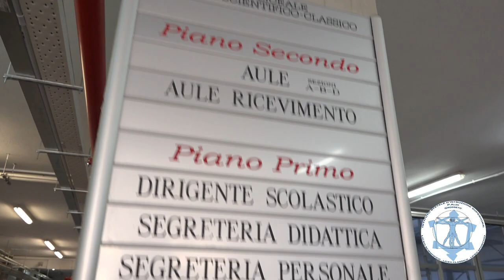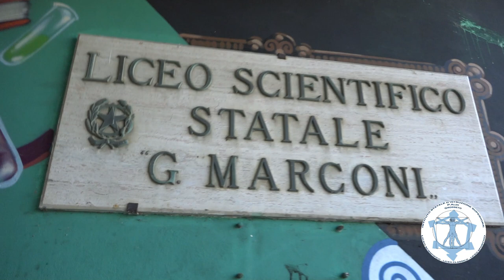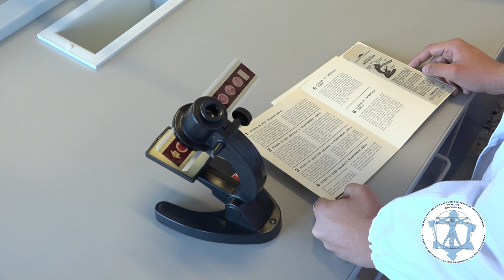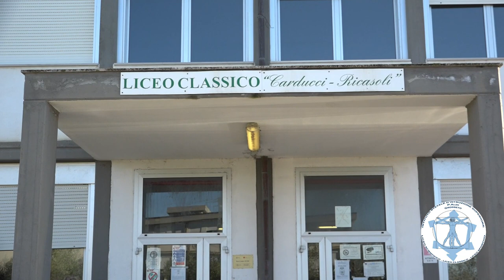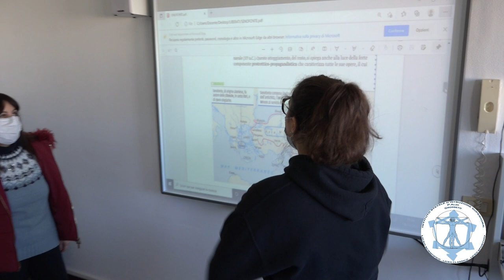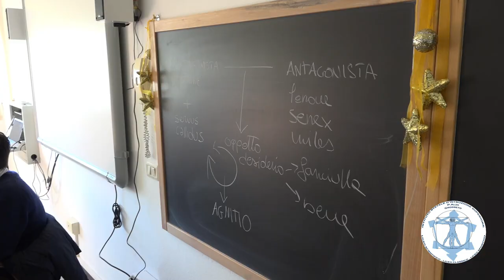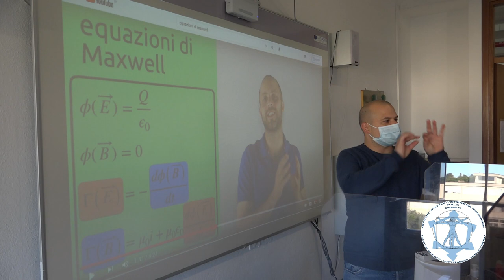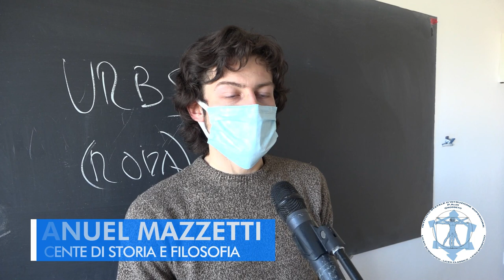GROSSETO - Polo liceale Aldi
GROSSETO - Polo liceale Aldi. Liceo Classico, Liceo Scientifico, Liceo Sportivo